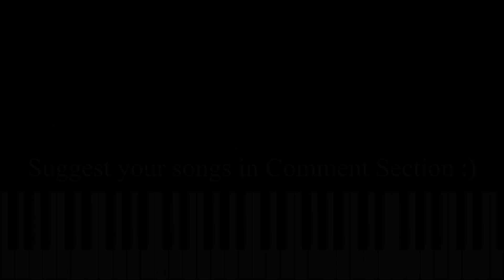Miraculous Ladybug - Adrien's in Love with Another Girl Theme - VERY EASY Piano Tutorial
Learn how to play the Miraculous Ladybug - Adrien's in Love with Another Girl Theme on piano with this Synthesia very easy piano tutorial! Enjoy! :)